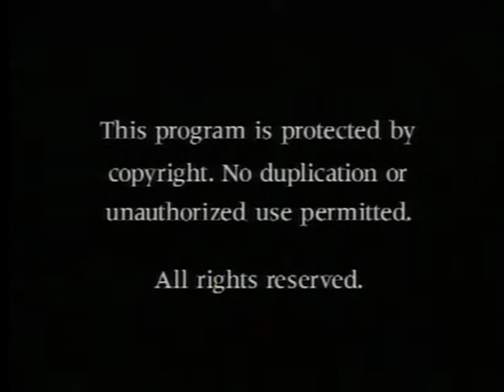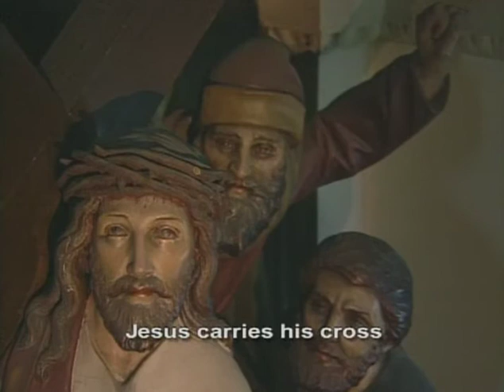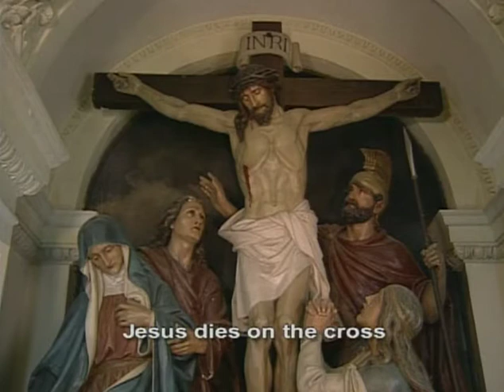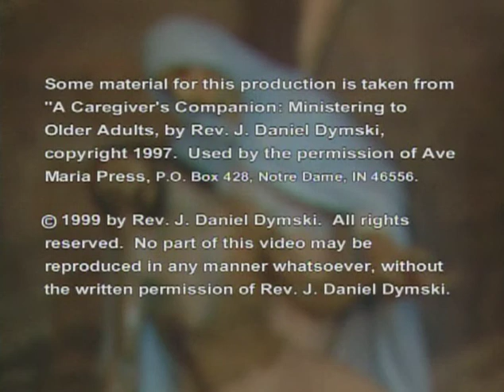The Way of the Cross: Meditations On The Passion | Death, And Resurrection Of Jesus | Full Movie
The Way of the Cross is a devotional exercise which uses prayers performed before representations of various incidents that occurred during Christ's journey to the Cross on Calvary. These stations in St. Patrick Church in Erie, PA, are beautiful life-size images made of carved stone or wood, mosaic, oil painting and fresco. These meditations offer understanding, healing and joy. They help draw us closer to Jesus and encourage us to love Him even more.  These meditations offer us a strong message of comfort that we are not alone as we also walk with Jesus, that we are the beneficiaries, the heirs of Jesus' glorification on the cross. Through the gorgeous colors, vivid pictures, perceptive descriptions and powerful insights, we can rejoice as we come to realize Christ enters our world through our sufferings.  This program can be used in a formal worship service, especially during the Lenten season and Holy Week, or in a private devotion to be practiced at any time. The insights offer us encouragement, understanding, healing and joy as we unite ourselves to Jesus and find ourselves loving Jesus even more.

Director: John J Ramalho
Starring: Rev J Daniel Dymski